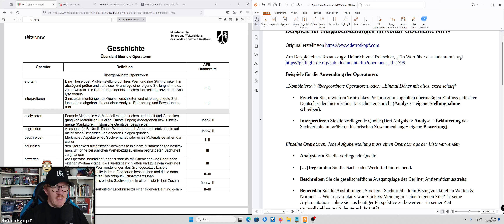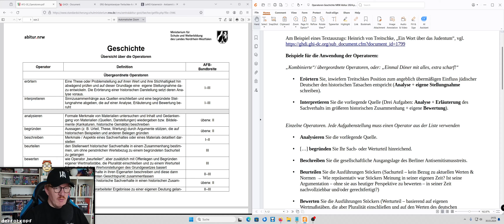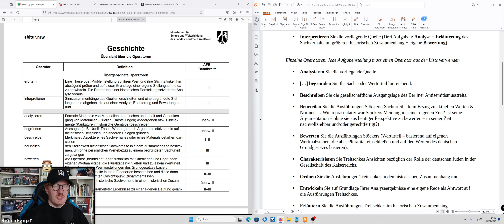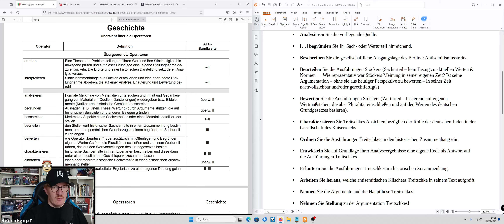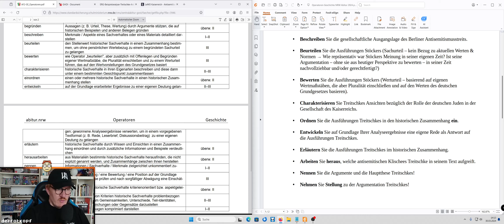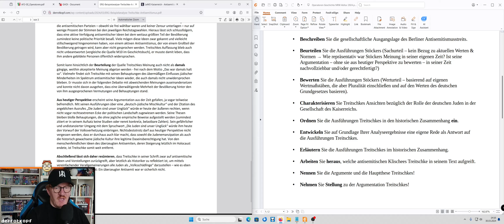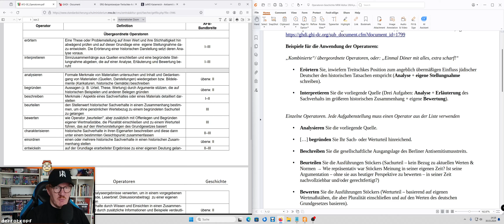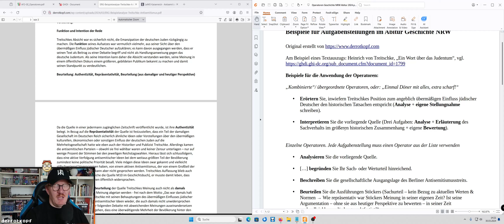Abitur 2024 NRW Geschichte: Operatoren an Beispielen einfach erklärt!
Wer Geschichtsunterricht in der Oberstufe - egal ob im Grundkurs oder im Leistungskurs - hat, kommt um den Umgang mit den sogenannten Operatoren nicht herum. Operatoren: Das sind standardisierte Begriffe für bestimmte Arbeitsabläufe rund um die Erschließung historischer Quellen (und anderer Texte, z.B. Historikerurteile usw.).

Der sichere Umgang (D.h.: Ich weiß, was ich wie bei welchem Operator machen/ schreiben muss) ist der erste Schritt zu einer gelungenen Abiturklausur, denn ansonsten schreibt man ganz schnell an der Aufgabenstellung vorbei. Auch wenn viele Operatoren ähnliche Dinge verlangen, ist es sicherlich nützlich, genau zu wissen, was bei welchem Operator verlangt wird.